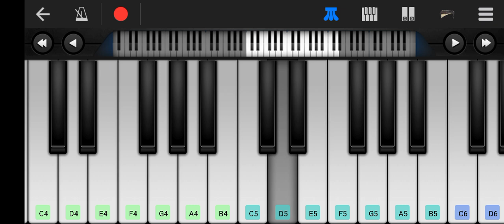How to Play Davy Jones theme song on piano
Davy Jones theme piano tutorial from pirates of the Carribean 2